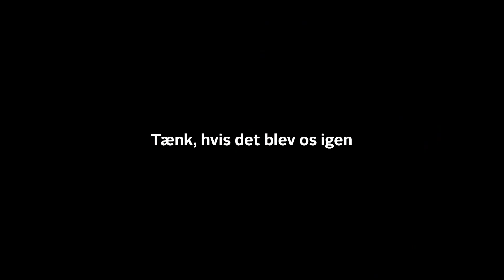Generation E | Hypnose EM '92 | TV 2 PLAY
Der findes en helt særlig generation af mennesker. En generation, der alle har én ting til fælles: De gik glip af EM i 92.

Brand Manager: Jesper Andersson / TV 2
Creative Director: Chaga Signe Bruun / TV 2
Creative Directors: Janus Flagstad og Frederik Ibfelt / Republica
Creative/Copywriter: Veronica Sascha Stahl / TV 2
Instruktør: Anders Lynge Ludvigsen / TV 2
Projektleder: Mette Skogmann / TV 2
Projektleder: Anja Birkedal / Republica
Producere: Marie Haaning og Maja Langdal / TV 2
Klipper: Anders Lynge Ludvigsen / TV 2
Klippeassistent: Christian Gamst Skov / TV 2
Social Media Manager: Laura Margrethe Gregersen / TV 2